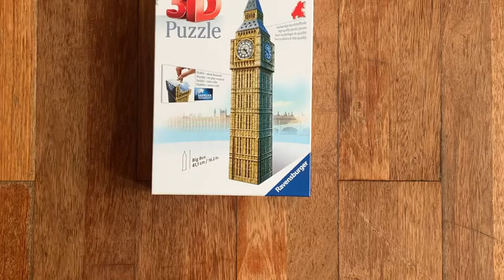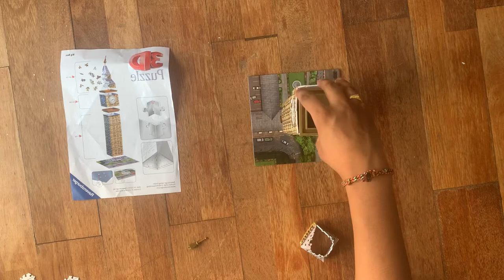3D puzzle making/ Big Ben clock / relaxing video/ stress buster/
3D puzzle# Today I’m making Big Ben clock puzzle